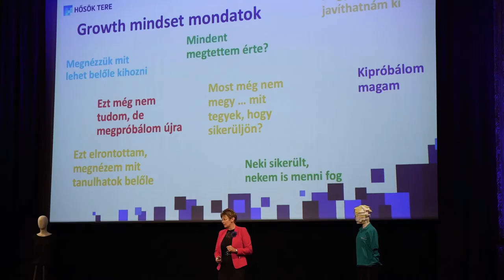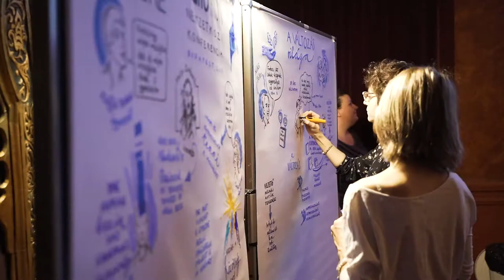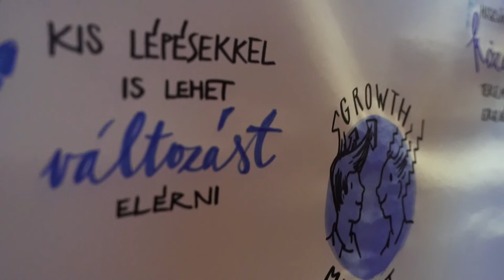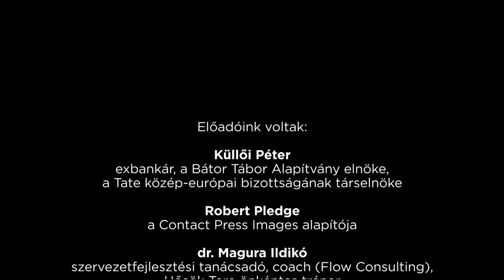HeroiKon Konferencia 2019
A konferencia 2019-ben a növekvő mindset fontosságáról, a kitartásról, a félelmek és sikerek megfelelő kezeléséről szólt! Az élet különböző területeiről hívtunk meg előadókat, hogy beszéljenek a téma tudományos hátteréről és meséljék el nekünk életútjukat, inspiráló történeteiket, a növekvő mindset hatását. Azt mutattuk meg, hogy vannak, akik elébe állnak a kihívásoknak, nehézségekkel szembesülve is kitartanak céljaik mellett, tanulnak a kritikákból, motiváltak lesznek mások sikereitől, és nem félnek a hibázástól és a hibák felismerésétől sem!

Előadóink voltak:
- Küllői Péter, exbankár, filantróp, a Bátor Tábor Alapítvány elnöke, a Tate közép-európai bizottságának társelnöke;
- Robert Pledge, sajtófotó guru, a Contact Press Images alapítója;
- dr. Magura Ildikó, szervezetfejlesztési tanácsadó, coach (Flow Consulting), Hősök Tere önkéntes tréner;
- Svébis András, Head of MOL IT & Digital GBS;
- Brinzanek Zsuzsa, Upstream alkalamzásüzemeltetés szakértő (MOL);
- Orosz Györgyi, Hősök Tere társalapító és kuratóriumi elnök;
- Tuza-Ritter Bernadett, filmrendező (Egy nő fogságban);
- Makai Viktória, ultrafutó;
- Józsa László, filmproducer (Gettó Balboa);
- Kálló Péter, fotográfus, az Balance projekt műveszti vezetője;
- Paul Gilbert, klinikai szakpszichológus;
- Balatoni József (Jocó bácsi), történelem tanár, író;
- Molnár Áron (noÁr), színész, aktivista;
- Szabó Katinka, a Hősök Tere gyerekkövete, diák;
- Nyáry Luca, slammer, író.

Extra vendégek: Révész Tamás, Balázs Béla-díjas fotóművész; Szekeres Nóra, műsorvezető; Al Ghaoui Hesna, riporter, író; Juhász Judit, a Hősök Tere követe, pedagógus

A konferencia házigazdája volt: Orosz Györgyi, a Hősök Tere társalapítója és kuratóriumi elnöke

Rendező: Kalmár Judit

Operatőr és vágó: Látos Márk

Köszönjük mindenkinek, aki velünk tartott! Ha kíváncsi vagy a Hősök Tere munkájára, részt vennél tréningjeinken, akkor látogass el honlapunkra